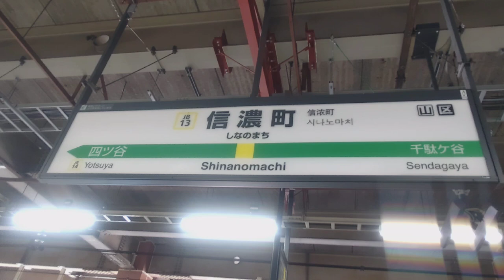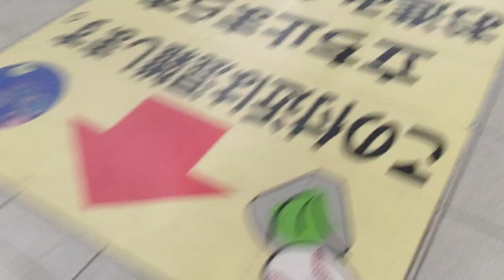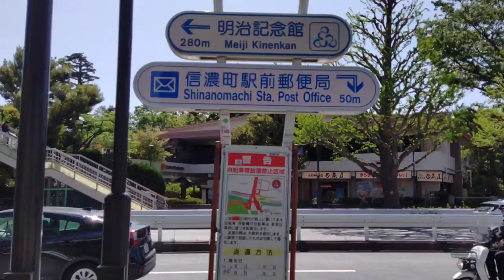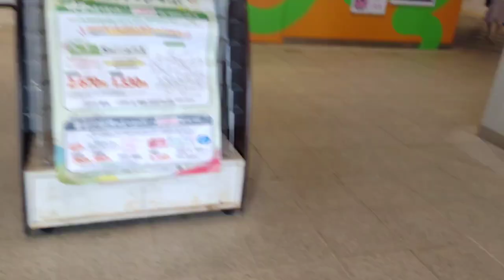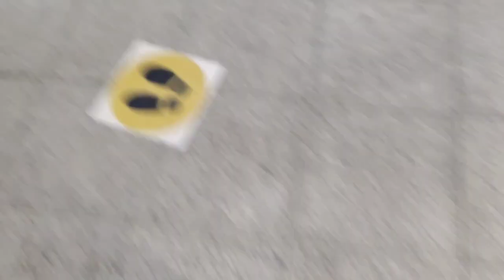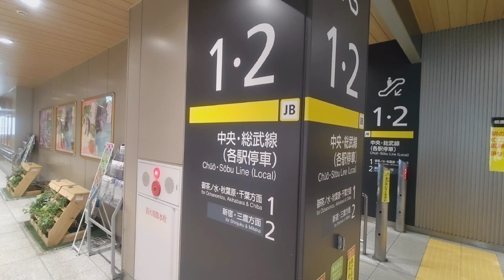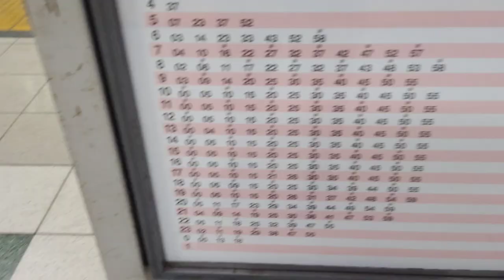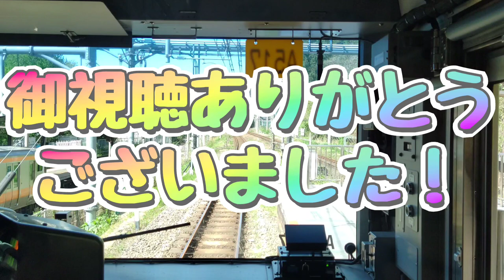信濃町駅を紹介します！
今回はJR東日本中央総武線の信濃町駅を紹介します！